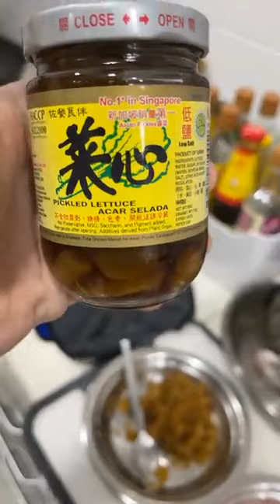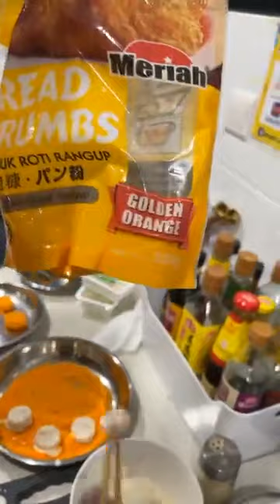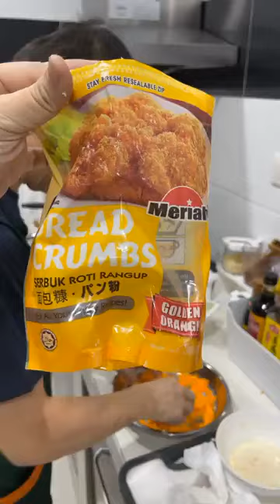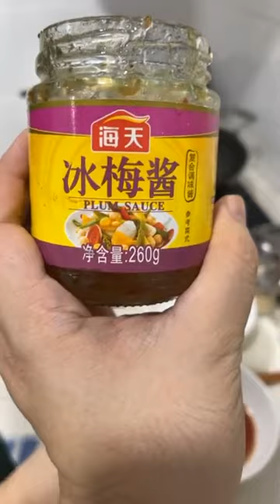表弟好煮意 - 酥炸带子, 菜香豆腐, 糖醋石斑, Deep Fried Scallop, Minced Pork Preserved Vege Tofu, Sweet & Sour Grouper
酥炸带子

材料：组合带子10只、面包糠100克
做法：组合带子粘面糊再粘面包糠，温油热火炸至金黄色即可
做法：请观看视频￼
English translate from google
Deep Fried Scallop
Ingredients: 10 scallops, 100 grams of bread crumbs
Method: scallops, stick the batter and then the bread crumbs, and fry in warm oil until golden brown

菜香豆腐
材料：豆腐2块、罐头菜心1罐、肉碎100克、蒜末1汤匙、葱1棵切葱花
调味料：黑酱油1汤匙、鸡精粉1/2茶匙、料酒1汤匙、糖1茶匙半、胡椒粉少许、水300毫升马铃薯粉2茶匙勾芡。￼
做法：请观看视频￼
Minced Pork Preserved Vege with Tofu
Ingredients: 2 pieces of tofu, 1 can of canned Preserved Vegetable, 100 grams of minced meat, 1 tablespoon of minced garlic, 1 spring onion chopped
Seasoning: 1 tablespoon of dark soy sauce, 1/2 teaspoon of chicken powder, 1 tablespoon of cooking wine, 1.5 teaspoon sugar, a little pepper powder, 300 ml of water and 2 teaspoons of potato flour to thicken

酸甜石斑鱼
材料：石斑鱼800克1条
配料：番茄1个切小丁、大葱1 个切小丁、大青椒半个切小丁、红辣椒1条切籽切小丁、日本青爪1段切小丁
醃鱼：鸡蛋1个、盐1茶匙、糖1茶匙、胡椒粉1茶匙、鸡精1茶匙、料酒1汤匙醃半小时裹木薯粉热油炸
调味料：番茄酱5汤匙、青柠檬1个取汁、白米醋1汤匙、糖3汤匙、水400毫升、冰梅酱1汤匙半、马铃薯2茶匙粉勾芡
做法：请观看视频￼
Sweet & Sour Grouper
Ingredients: 1 grouper fish 800g
Ingredients: 1 tomato cut into small cubes, 1 onion cut into small cubes, green bell pepper 1/2 cut into small cubes, 1 red chili cut into small cubes, 1 Japanese cucumber cut into small cubes
Marinated fish: 1 egg, 1 teaspoon of salt, 1 teaspoon of sugar, 1 teaspoon of pepper powder, 1 teaspoon of chicken powder, 1 tablespoon of cooking wine, marinate for half an hour, wrap in tapioca flour, and fry
Seasoning: 5 tablespoons of tomato ketchup, 1 green lime juice, 1 tablespoon of white rice vinegar, 3 tablespoons of sugar, 400 ml of water, 1.5 tablespoon ice plum sauce, 2 teaspoons of potato flour to thicken